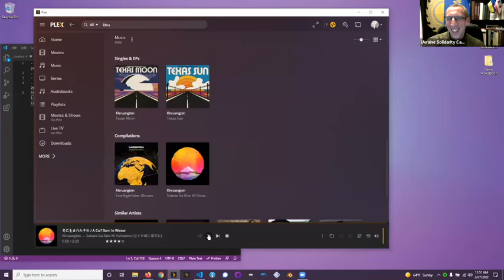International Marxist-Humanist Organization: The Russian Invasion of Ukraine and Our Response, pt. 1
Date: Sunday, March 27

Speakers:
Paul Mason (independent journalist)
Gilbert Achcar (SOAS)
Richard Abernethy (IMHO)
Rocío Lopez (IMHO)
Ruben Markarian (Organization of Revolutionary Workers of Iran – Rahe Kargar)
Chris Ford (Ukraine Solidarity Campaign)
Marko Bojcun (Ukraine Solidarity Campaign)

Description: Now that Russian troops, over three weeks after their invasion, have stepped up their terror against the people of Ukraine by increasing attacks on civilian targets, several different approaches concerning how to understand and respond to the crisis have crystalized in the international Left. At this meeting, we will elaborate and discuss what a humanist and Marxist response to this crisis could be. We will have several presentations from leading scholars and activists, and also a report from inside Ukraine.